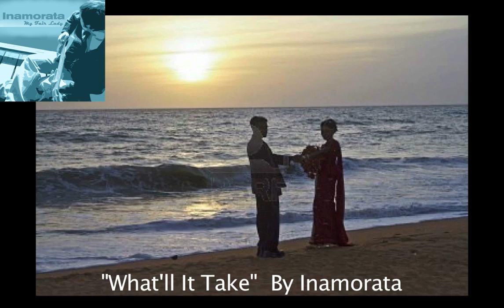Acoustic Love Song "What'll It Take" by inamorata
Inamorata is an acoustic band from PA, USA
Check them out on Rhapsody, Spotify, Itunes, Zune, Mog and many more.